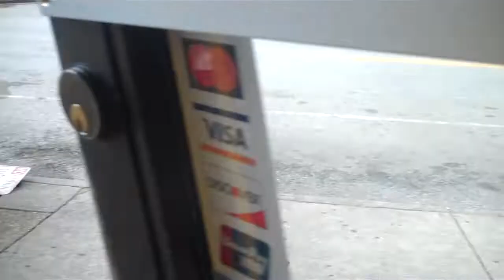Bodelokiando Con JEFFERSON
amigos 2022